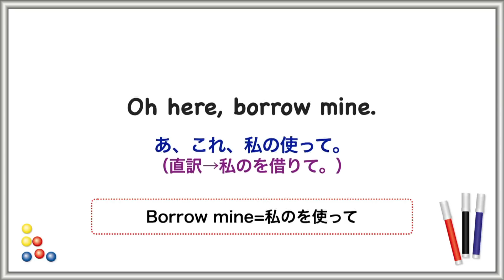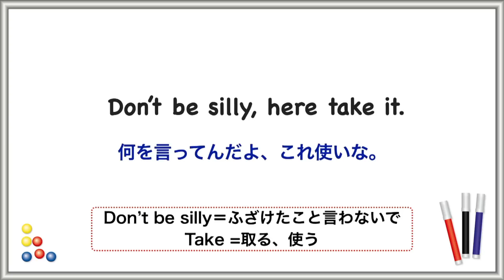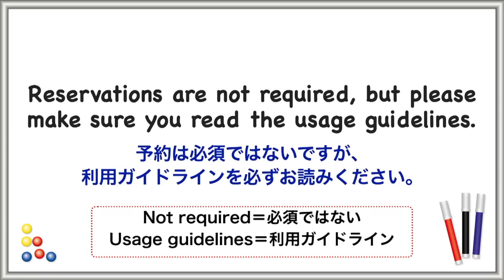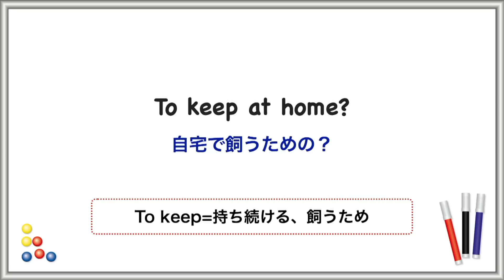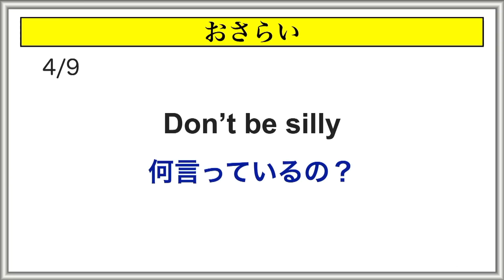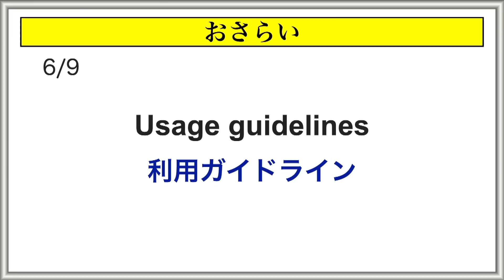【5分だけ耳を鍛える】英語の短い会話を聞き取る練習（会話のやりとりに沿って学習するから覚えやすい！）【短い会話４選】覚えやすい補足とおさらい付き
単行本【ネイティブが使っているたった３０メソッドで
英語が好きになる！】詳細と予約はamazonへ↓

2022年おすすめのリスニング練習
英語リスニング力向上【初級編】↓
英語の日常会話を聞き取る練習シリーズ Lesson11  5分学習
耳だけを頼りにどれだけ理解できるかチャレンジしてください。
目次：
0:33 傘を忘れたとき
1:38 利用方法を確認
2:53 魚を飼う
3:45 天気予報
4:25 おさらい

英語音声：Neil カナダ人
英語音声：Rashad アメリカ人
英語音声：AI　女性音声　Joanna
英語音声：AI　男性音声　Matthew
『1000単語・フレーズ集』（電子書籍版）